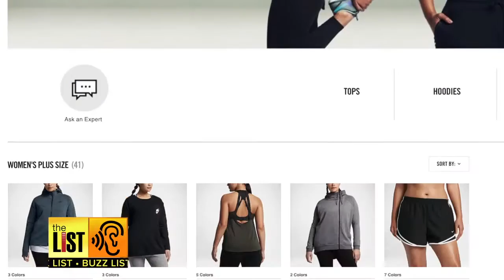Plus Size Brands: 3 Big & Beautiful Clothing Lines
Fashion lines are catching on that the average size isn’t a 1 and a lot of them are starting to take action with some really cool plus-size clothing lines. Jared Cotter has three big and beautiful options that will have you looking fabulous.